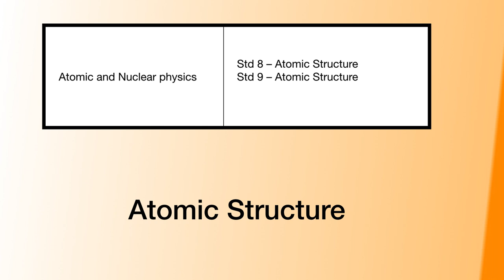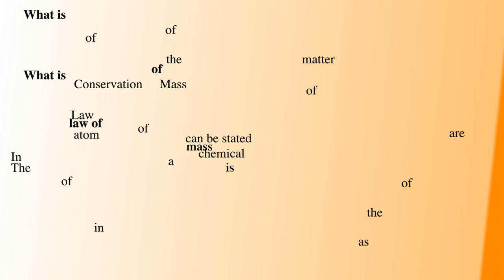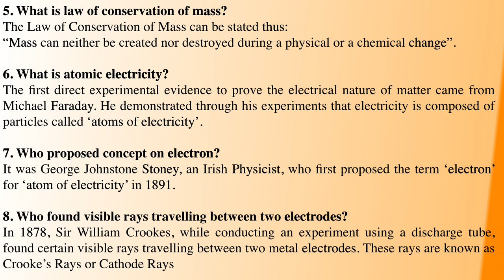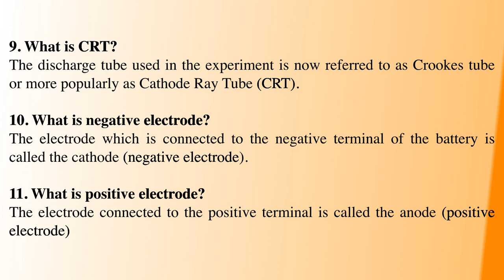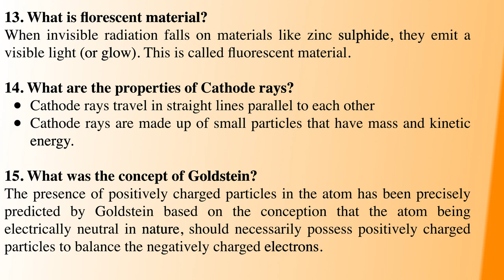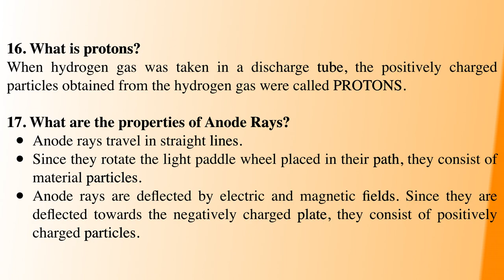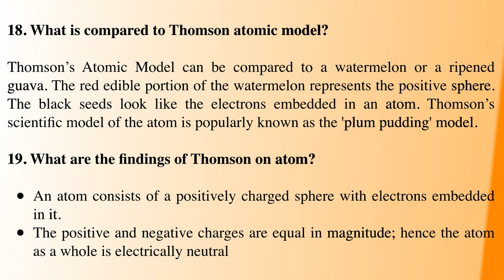TNPSC GENERALSCIENCE | PHYSICS PART-19|தமிழ்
HI FRIENDS..

PLAYLIST FOR Aptitude VIDEOS.